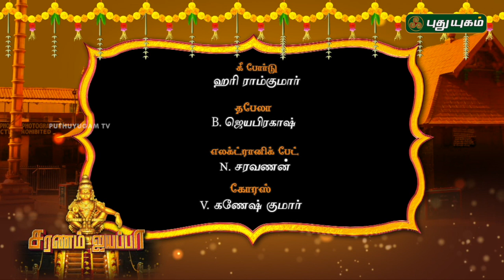Ayyappan Songs by Veeramani Raju | ஐயப்பன் பாடல்கள் | வீரமணிராஜு | Song 26